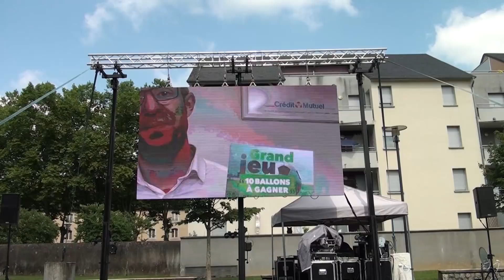Finale CM 2018 - Les pronostics